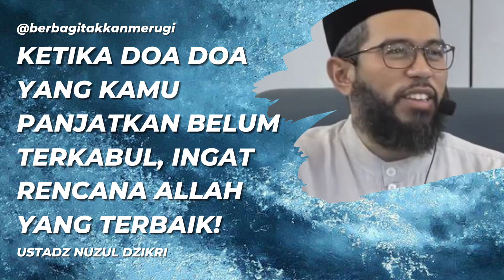KETIKA DOAMU BELUM TERKABUL INGAT RENCANA ALLAH YANG TERBAIK | USTADZ NUZUL DZIKRI